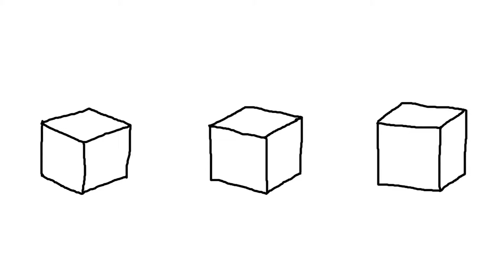Hypercube Instrumental [ANIMATED VIDEO]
After 1 year...